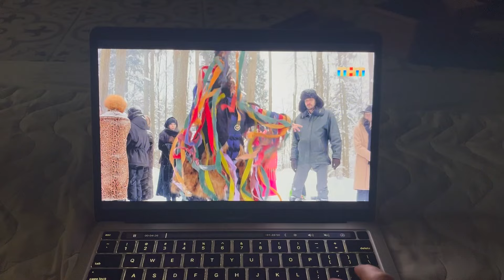устраиваю ночёвку на крыше (вайбови влёг)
лю, егох 🌳✨